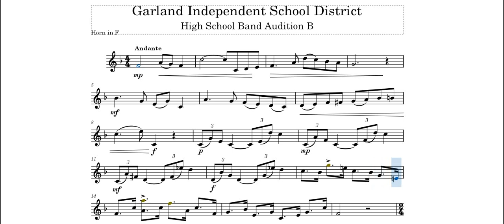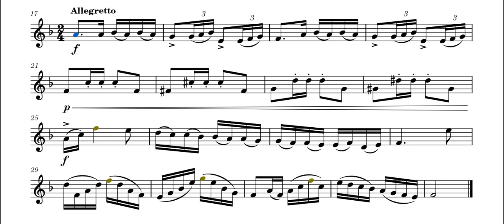GISD HS Band Audition Music - Horn: 2023-24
GISD HS band Audition Music